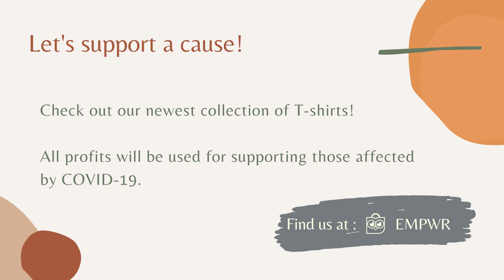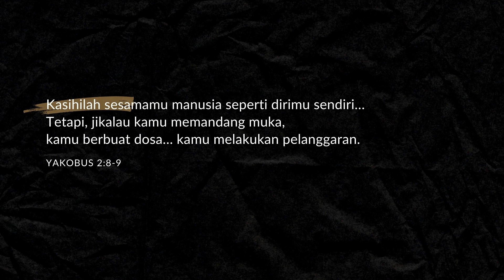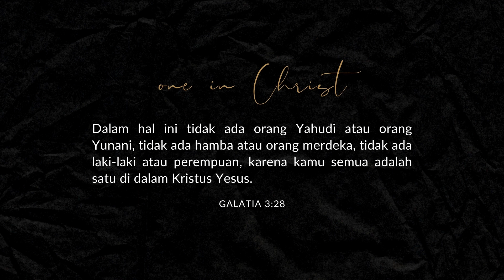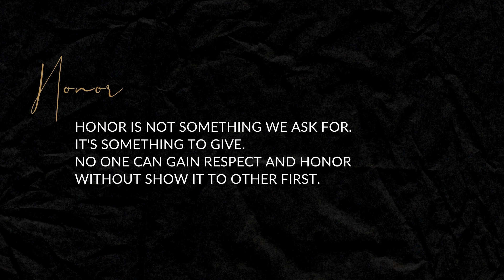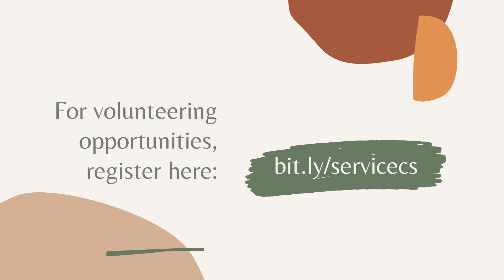Online Sunday Service - 18 Apr 2021 - 12.30 - Imprint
Today's theme: Honor (Respect)
Speaker: Ps. Willyem Onggo Wijaya

We provide English translation for this service. Please turn on captions.
Join us every Sunday at 08.30, 10.30, and 12.30 WIB.

Is this your first time experiencing our service? If so, we would like to know you more
If you want to support our ministry through offering,
Interested in volunteering?